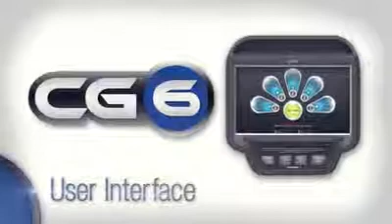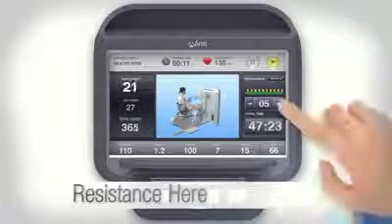Avanti CG6 Interface Tour - Fitness Direct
Equipped with a 10.1" touch screen display, the CG6 user interface provides an intuitive and interactive experience to guide and motivate users through every workout.